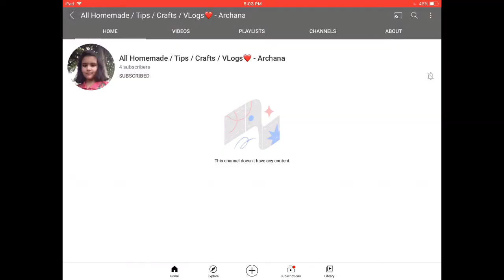Gavin And Theresa Called Coco’s Mom Crazy!?😯